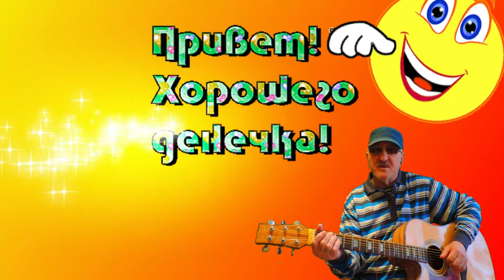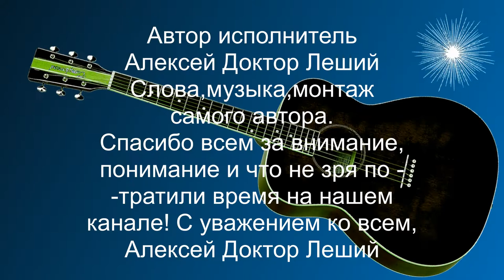ЗДРАВСТВУЙТЕ!Доброго здоровичка всем (НОВОЙ ПЕСНИ ДЕБЮТ ДРУЗЬЯ) - Алексей Доктор Леший - бард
Все вы знаете что мы всегда вас радуем совершенно исключительно новыми стихами и песнями,вот и в этот раз опять хотим всех обрадовать новым! Тему конечно раскрывать не будем,так как всё узнаете из песни,это очередная интрига будет пускай. Но мы уверяем что вы из этой песни извлечёте лучшее и хорошее,всего вам самого доброго!Желаем всем приятных впечатлений и просмотров,с уважением ко всем Алексей Доктор Леший!
Видео монтаж,музыка,текст самого автора,спасибо всем за внимание и понимание!